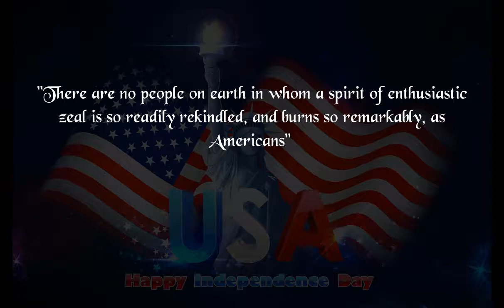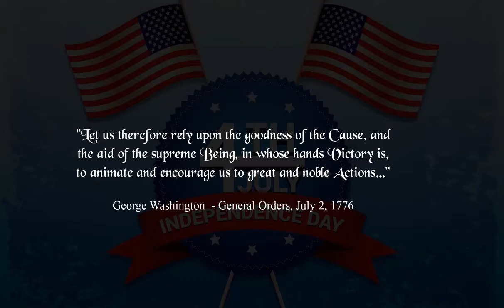The Jewelsmith - Independence Day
Celebrating the anniversary of our national independence.